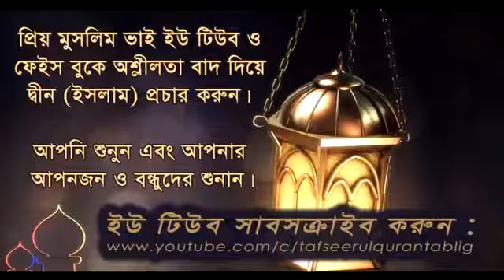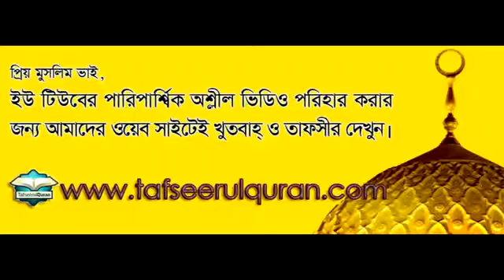মসজিদে নববীর আদব সমূহ